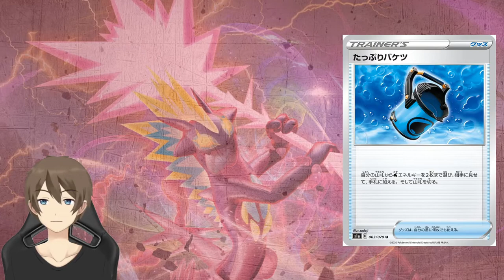Cartas competitivas de Rebel Clash - ¿Cuestión de criterios?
Un saludo camarada… (;｀O´)o

Este es el segundo vídeo informativo que elaboro, si bien es una revisión de las cartas relevantes del set, el fundamento de dicha relevancia son las cartas presentes en los distintos mazos durante la liga de Ginza, Japón.

*Pokémon TCGO pertenece a POKÉMON COMPANY INTERNATIONAL, INC.
*Pokémon es propiedad de GameFreak y es publicado por Nintendo.
*Software para la grabación de vídeo: Open Broadcaster Software OBS.